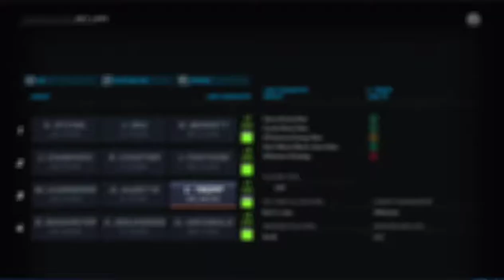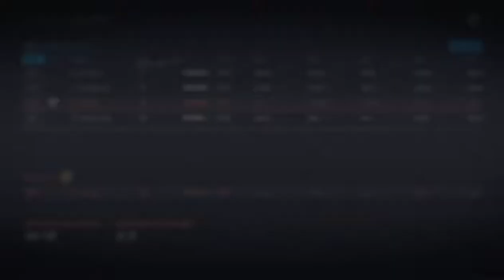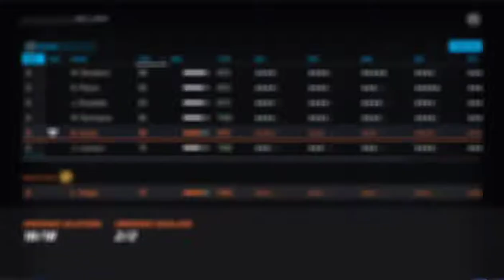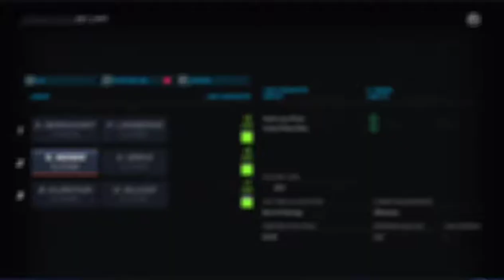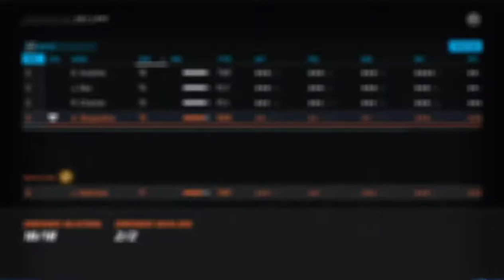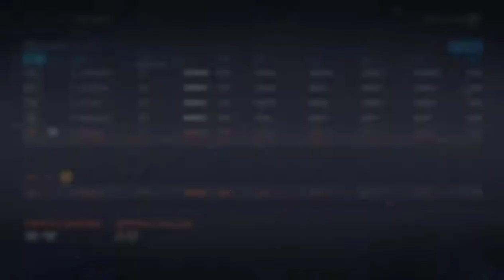'Middle Six Misadventures' NHL20 Milwaukee Dreadnoughts Franchise Mode Ep12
Hey, it's ya boi, praying to the almighty depth gods to spare some goals, FrankandtheFurious back at it with some more Milwaukee Franchise Mode. The 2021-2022 season is upon us and the Dreadnoughts are looking to build off of last year's Final 4 run, but a rocky start will make the remaining portion of the season and the trade deadline intriguing.